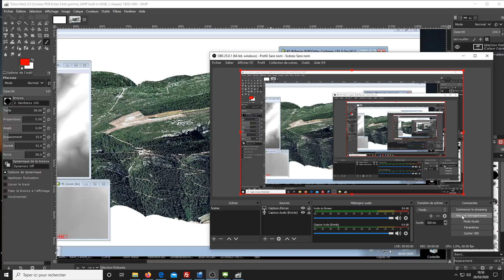exercice1 coupe topo